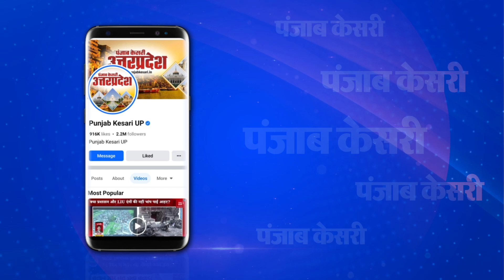Congress का डर Amethi-RaeBareli में खिलाएगी कमल- Smriti Irani । Elections2024